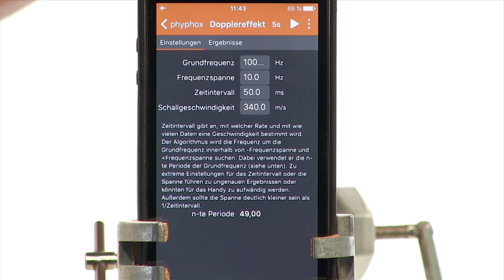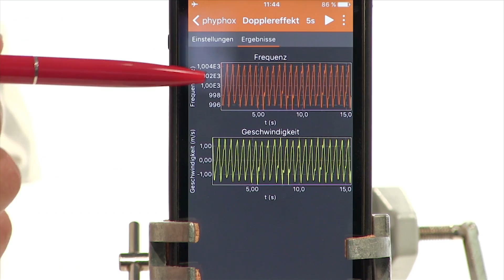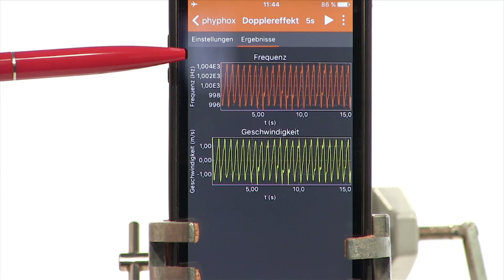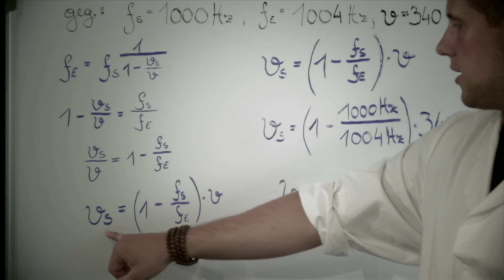Experiment: Phyphox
Die Experimente wurden von Studierenden der Uni Salzburg im Rahmen des Jubiläumsjahres 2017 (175 Jahre Doppler Effekt) für die Christian Doppler Plattform umgesetzt.